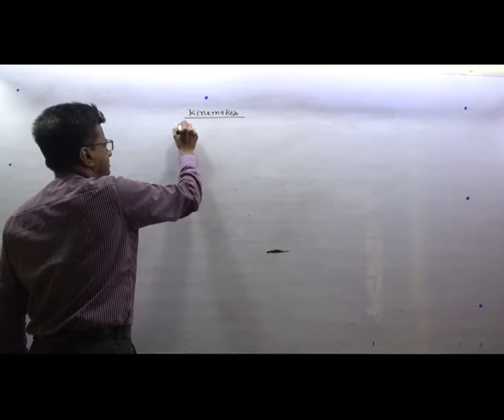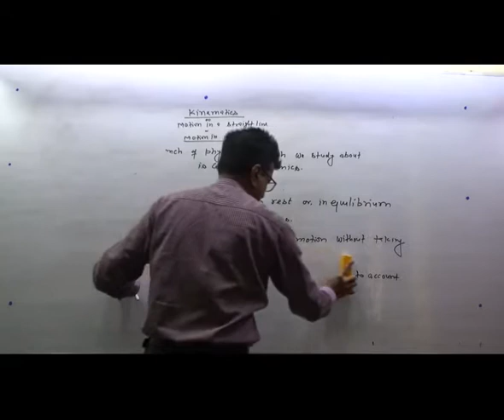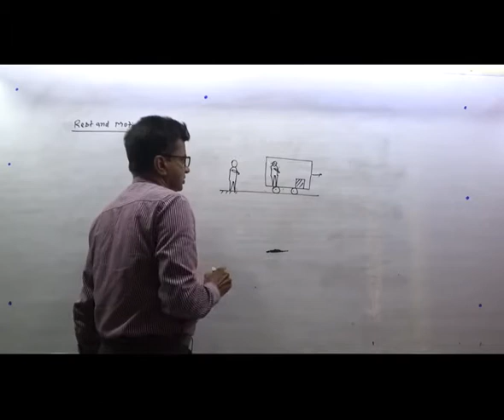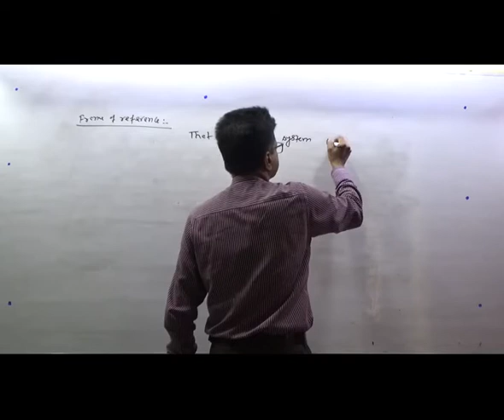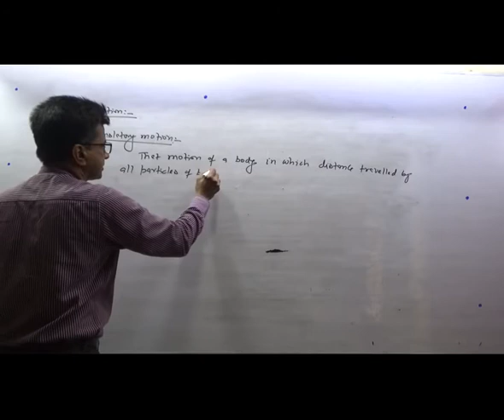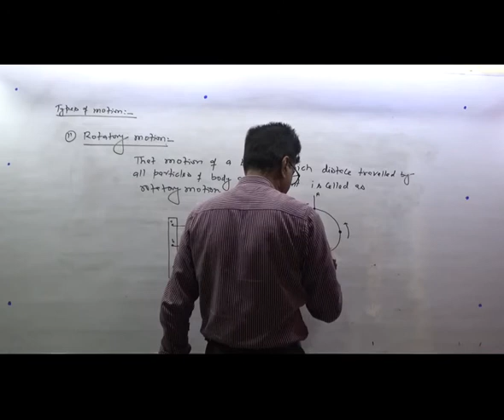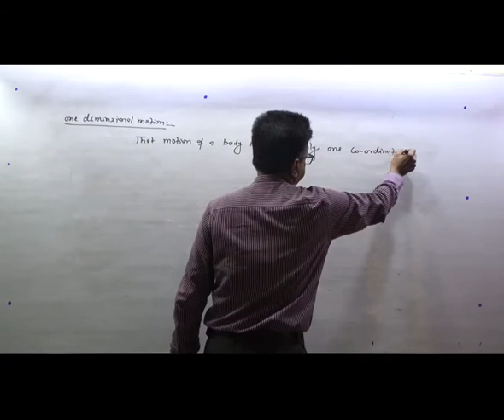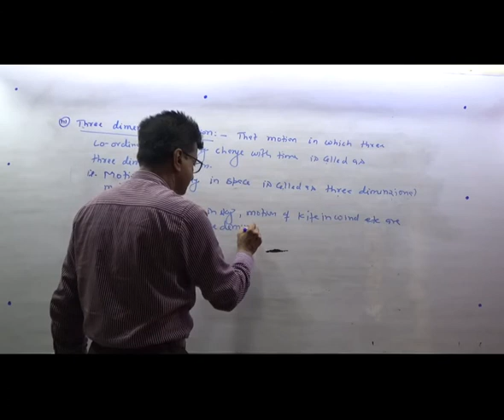CLASS XI PHYSICS KINEMATICS LECTURE 1